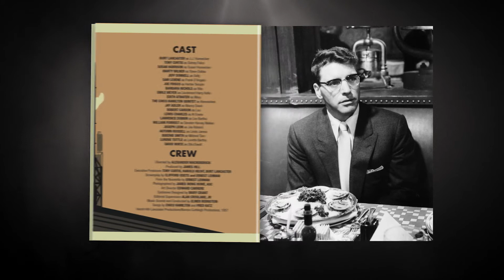Sweet Smell of Success - The Arrow Academy Story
MATCH ME, SIDNEY

One of the darkest films ever to come out of the Hollywood mainstream – both literally and figuratively – this spellbindingly cynical study of Machiavellian media machinations in a neon-drenched New York City was the first and best American film by Alexander Mackendrick, who already had several Ealing Studios classics on his CV (Whisky Galore, The Man in the White Suit, Mandy, The Ladykillers) when he crossed the Atlantic.

Considering his star status, Burt Lancaster was famously fearless when it came to risking audience sympathies, and he gives one of his most memorable performances as ruthless gossip columnist J.J. Hunsecker, who’ll go to any lengths to break up his sister’s unsuitable romance, even if it means destroying the reputation of press agent Sidney Falco (Tony Curtis).

Brilliantly scripted by Clifford Odets and Ernest Lehman from the latter’s autobiographical short story, and filmed in gleaming monochrome by legendary cinematographer James Wong Howe, Sweet Smell of Success is one of the greatest and most clear-eyed of all American films, lifting up the stone of Fifties decorum and unflinchingly revealing what was crawling underneath.

SPECIAL EDITION CONTENTS:
- Restored High Definition (1080p) presentation of a 4K digital transfer from the original 35mm camera negative
- Original uncompressed PCM mono 1.0 audio
- Optional English subtitles for the deaf and hearing impaired
- Appreciation by critic and film historian Philip Kemp, author of - Lethal Innocence: The Cinema of Alexander Mackendrick
- Selected scene commentary by Philip Kemp
- Mackendrick: The Man Who Walked Away – Dermot McQuarrie’s 1986 Scottish Television documentary, featuring interviews with - Mackendrick, Burt Lancaster, producer James Hill and many others
- Theatrical trailer
- Reversible sleeve featuring an original poster and newly commissioned artwork by Chris Walker
- Collector’s booklet with new writing on the film by Michael Brooke and Mackendrick’s own analysis of various script drafts, illustrated with original stills and posters